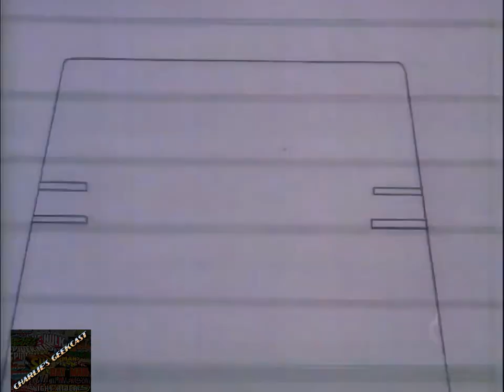M.A.S.K (1985-1986)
M.A.S.K. (Mobile Armored Strike Kommand) is a special task force led by Matt Trakker, who operate transforming armored vehicles in their ongoing battle against the criminal organization V.E.N.O.M. (Vicious Evil Network of Mayhem) with an emphasis on superpowered helmets (called "masks") worn by the characters of both factions.